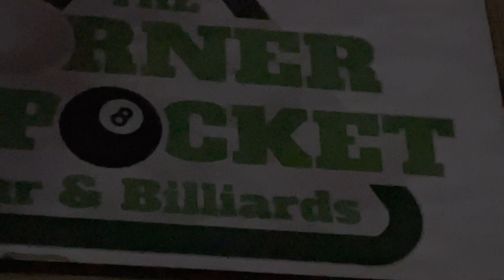AUGUST DIARIES | bowling, night out & the longest month ever!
TIMESTAMPS:
00:00 - PREVIEW
00:20 - INTRODUCTION
02:00 - PART 1: BOWLING
05:02 - PART 2: MUSIC & NIGHT MARKET
08:43 - STREETS OF HATFIELD
10:57 - THAT WAS AUGUST!